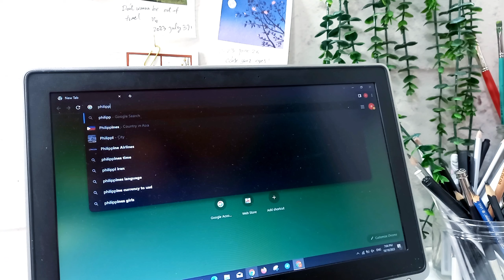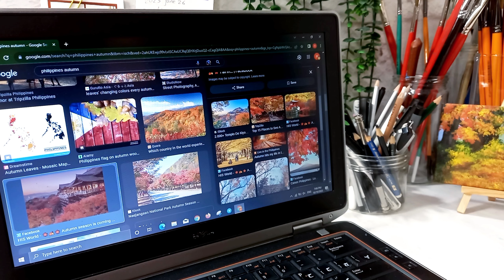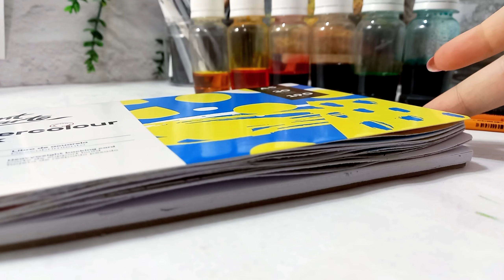urban sketching :step by step painting of an old style house in Philippines | autumn landscape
Are you in love with autumn season ?Autumn landscapes are the most artistic view of the nature to me . so , I decided to sketch a new urban sketching in autumn vibe again!
In this video, you will see that I pick the Philippines paper , I searched on the internet and I found this picture but after painting I understood that this picture actually belongs to Japan!! wasn't my fault! at first I thought may be the ancient architecture of the east Asia countries is close to each other but then I almost got sure that this place is Japan and not Philippines! my apology  to Filipino people! may next time I found a better picture to sketch.
my painting is in loose watercolor technique witch I love it!
in the video you will watch every steps of the sketching processing. I hope you enjoy!

Hi. I'm a self taught artist and I'm in love with urban sketching. in each video, I randomly choose a country, travel to them online , find the urban spaces of the cities and the landscapes and step by step I paint them! if you enjoy explore the word by art, join me on my journey!

urban sketching
sketching
watercolor
painting
watercolor painting
loose watercolor
ink and watercolor
ink and ecolin
Philippines
Japan
Japanese architecture
autumn in Japan
autumn
south Asia
autumn nature
autumn landscape
sketching in autumn
ancient house
ancient Japanese house